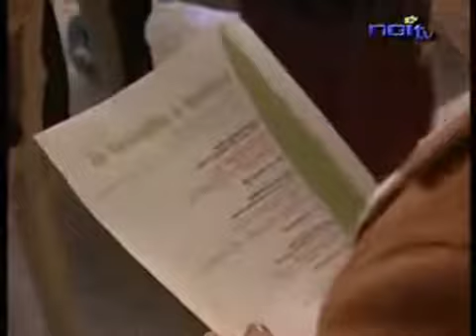Il teatro del Giglio scommette sui giovani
Un cartellone interamente dedicato ai ragazzi con 25 spettacoli tutti rivolti ai bambini e ai giovani compresi tra 4 e 16 anni. Una scelta per avvicinare i ragazzi al teatro e garantirsi il pubblico di domani